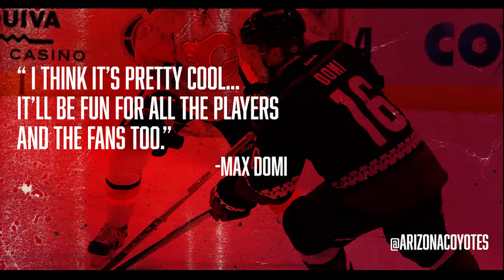3 O'Clock Feeding - Blues vs Coyotes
TV: FOX Sports Arizona - Pre-game at 6:30 p.m. \ Puck drops at 7 p.m.
RADIO: Arizona Sports 98.7 FM - Pre-game at 6:30 p.m. \ Puck drops at 7 p.m.

The Coyotes will play the finale of a three-game homestand on Saturday night when they host the St. Louis Blues at Gila River Arena. Arizona, which will wear its original black Kachina-styled uniforms, is looking for a homestand sweep after wins over Montreal and Dallas.

Join the conversation with STLvsARI